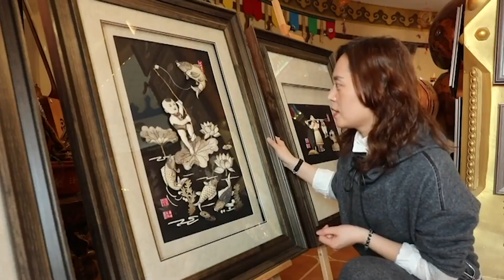L’arte di dipingere sulla pelle di pesce 《指尖上的渔猎文化》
L’arte di dipingere sulla pelle di pesce del lago Chagan sono nate in Cina durante le dinastie Liao e Jin e sono realizzate con materiali unici, principalmente con la pelle di pesci come la carpa comune e il pesce serpente. Xu Cui è l'erede di quest’arte e il suo lavoro ha permesso di diffondere maggiormente l'antica cultura della pesca e della caccia.